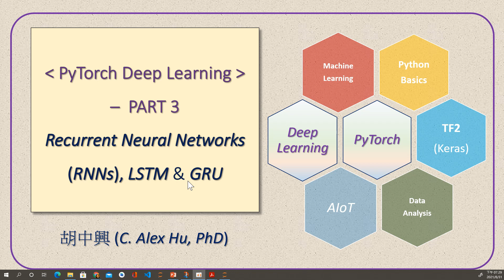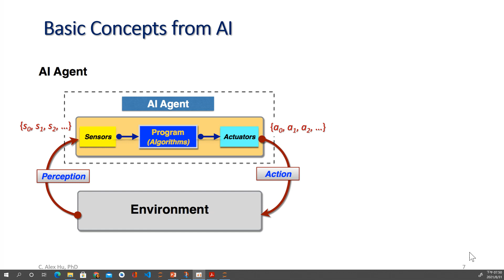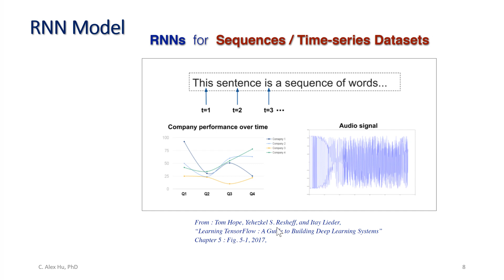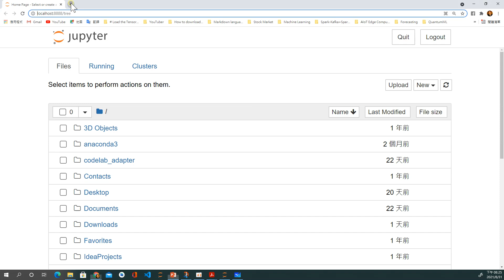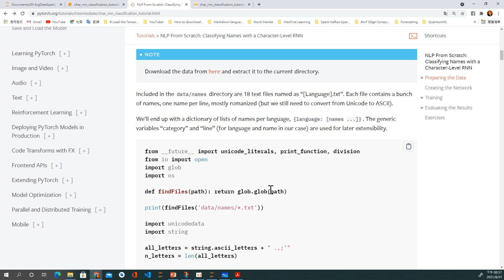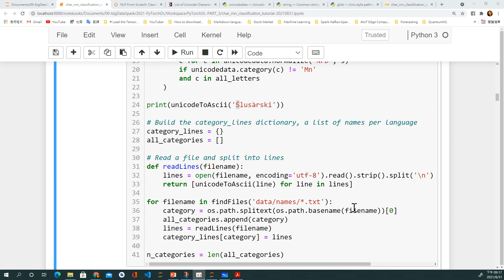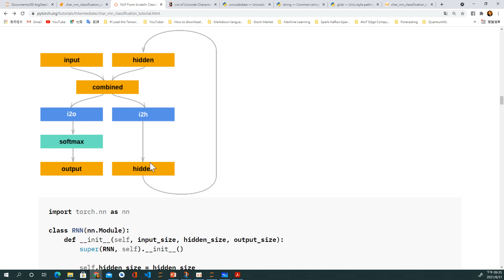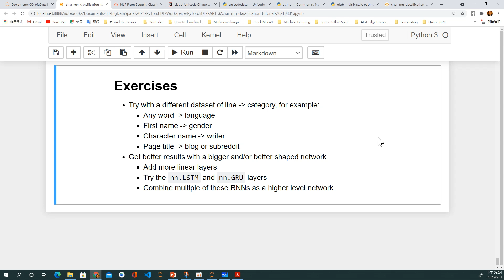PyTorch Deep Learning - PART 3 - Recurrent Neural Networks (RNNs), LSTM and GRU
bigDataSpark Forum & NCU AIMath+  -  On-line Lecture on 2021/08/31